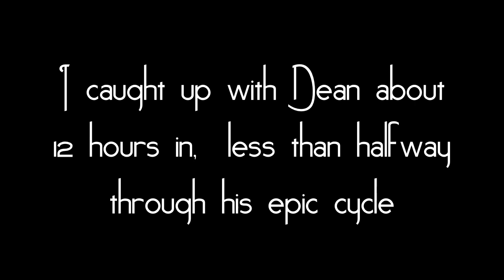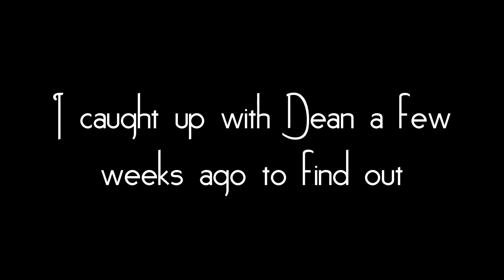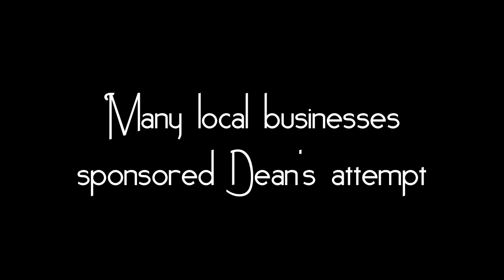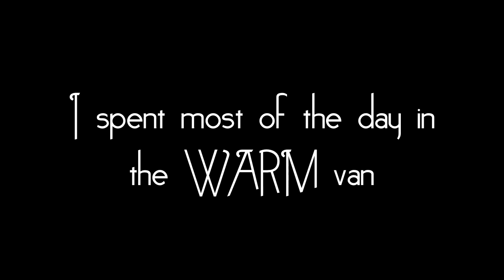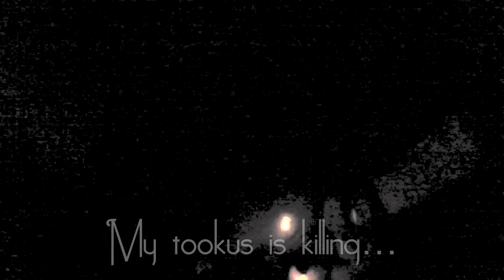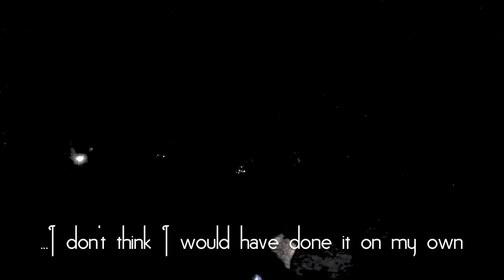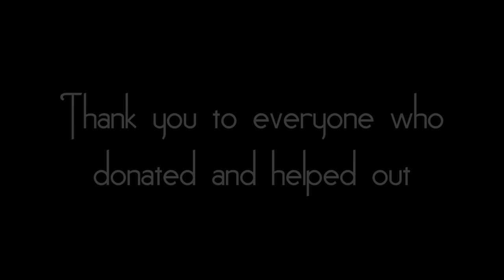Dean the Warewolf climbs Everest for Christmas - Please watch, share and donate :)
Totally outdoing himself again, Dean 'Warewolf' Ware rides over the height of Mt Everest, completeing 300 reps of the notorious 'Chippy Hill' in Cwmbach.  Dean undertook this crazy task to raise money for local mother Michelle Sherwood, who has a brain tumor and needs to raise money for an operation in America.